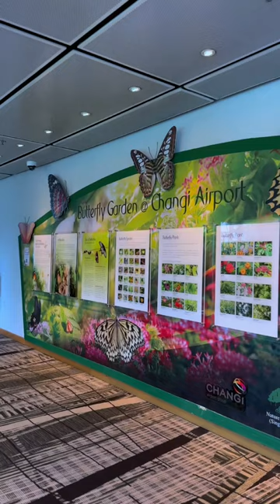Butterfly Garden @ Changi Airport, Singapore (Terminal 3)